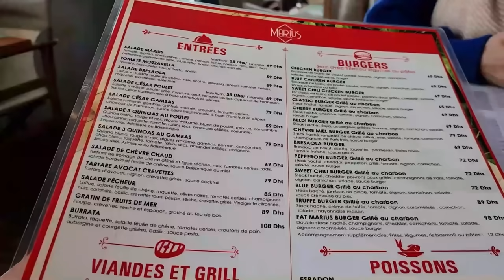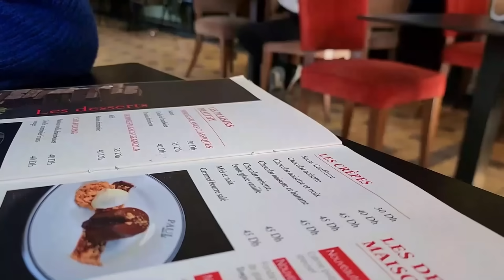مشكل تأخر الحمل | الحل لحياة أفضل| وجبات سهلة ولذيذة ليوم كامل | كلامي من القلب - Motivation